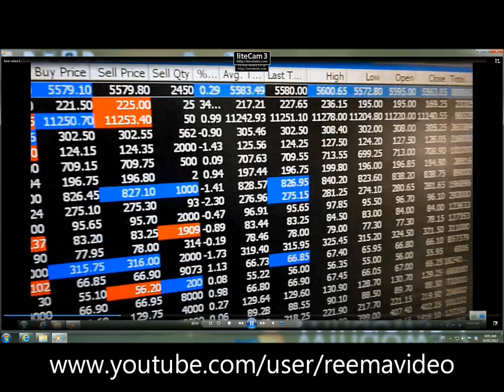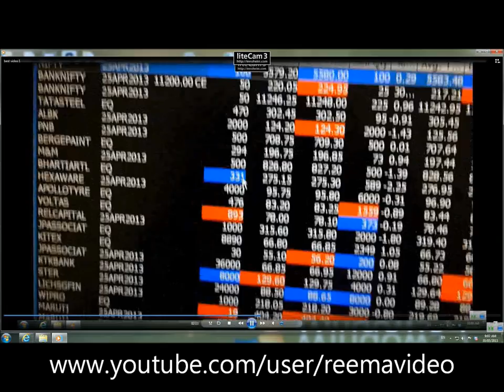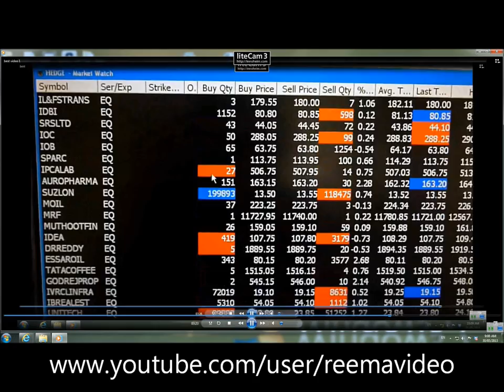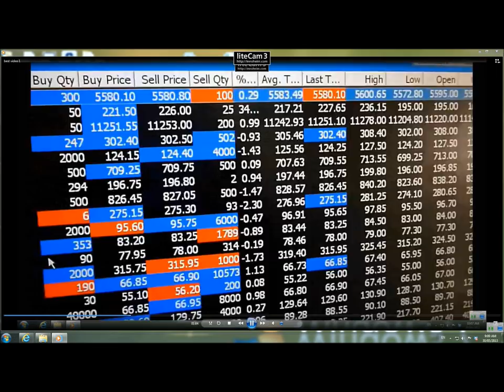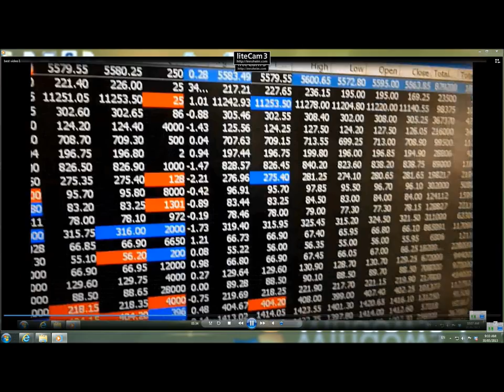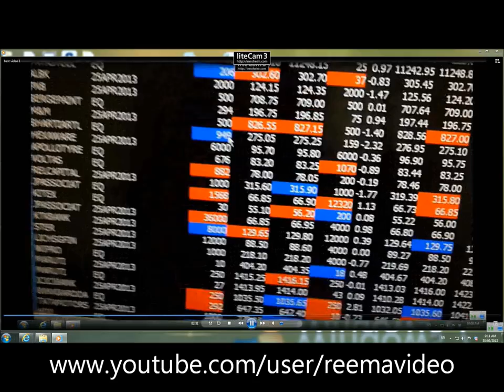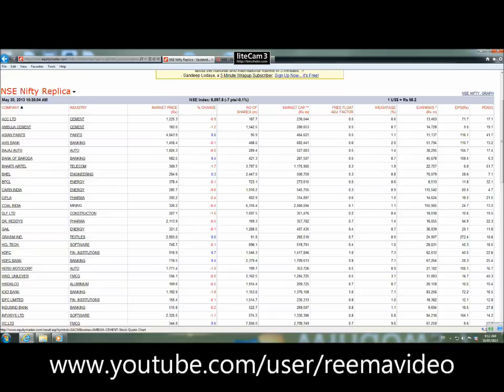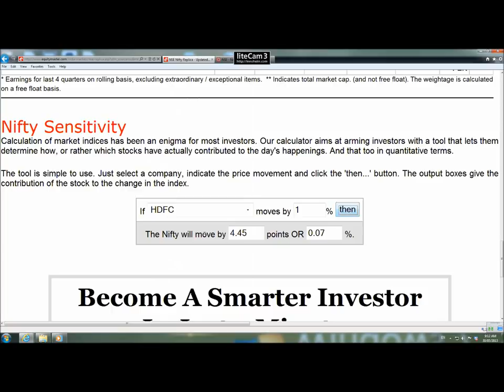എന്താണ്‌ Sensexഎന്താണ്‌ Nifty